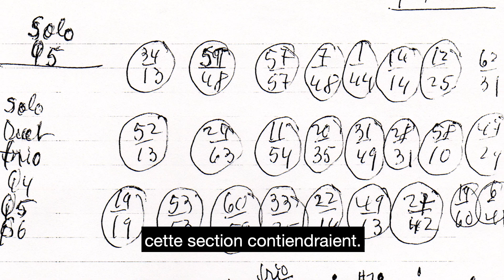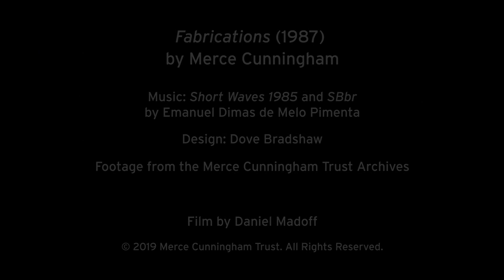« Fabrications » de Merce Cunningham - Festival d’Automne à Paris 2019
48e édition du Festival d'Automne à Paris | 10 septembre - 31 décembre 2019